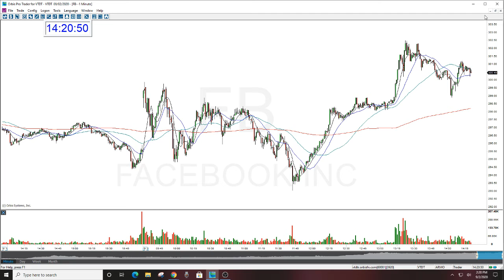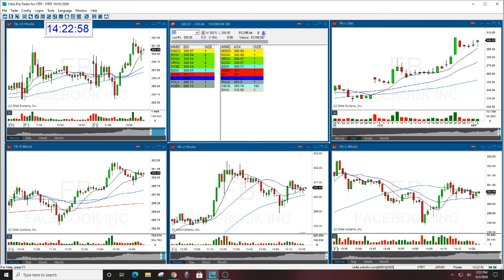FB OPTION CALL BULLISH GAP REVIEW THE STOCK SWOOSH 9-2-2020